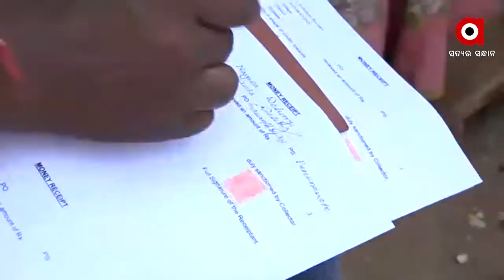Argus Update News 8Am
ଅନୁଗୁଳ ପଥରଗଡ଼ ମଦ ମୃତ୍ୟୁ ଘଟଣା... ବାଲେଶ୍ବରରେ ବନ୍ଦ ସିଟି ବସ୍‌...କୁଆଡେ ଗଲା ରାଜ୍ୟ ସରକାରଙ୍କ ପିଆଜ ମିଶନ?...ମହାବାତ୍ୟାକୁ ପୁରିଲା 21 ବର୍ଷ…